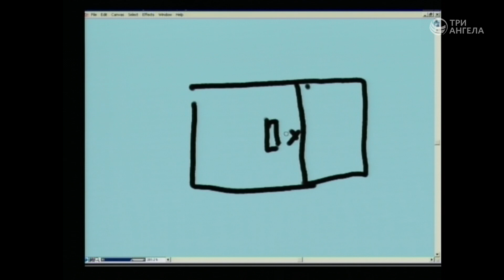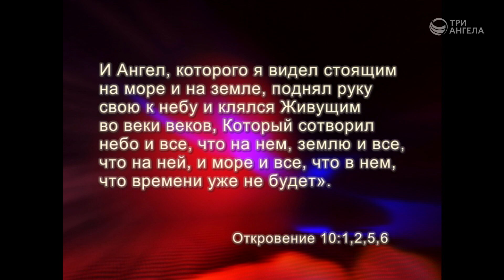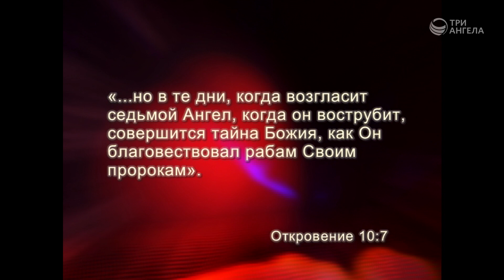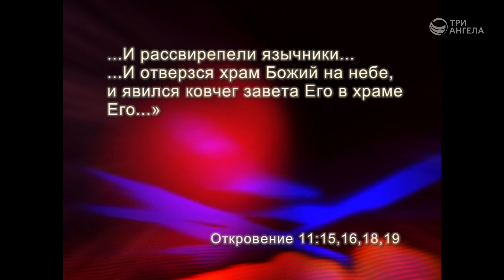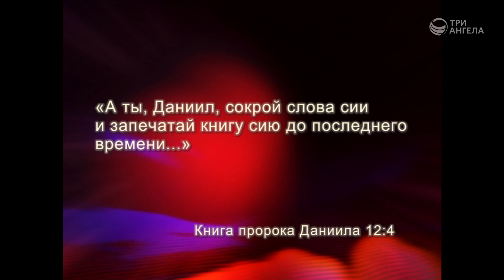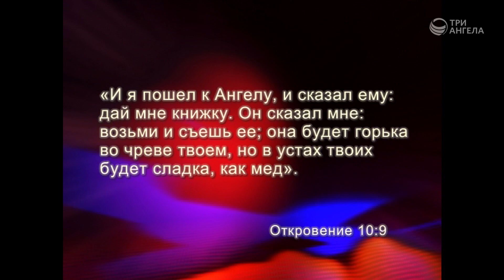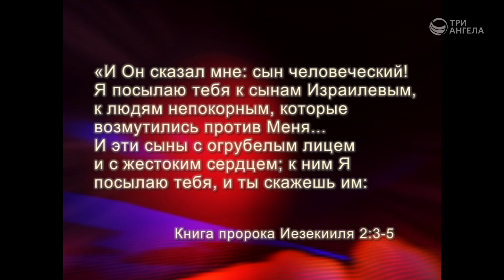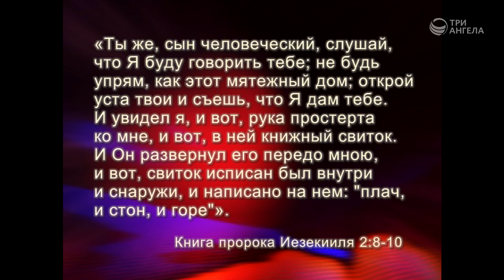Ангел и книга #15 | Откровение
Ведущий: Александр Болотников

Семинар по книги откровения с Александром Болотниковым